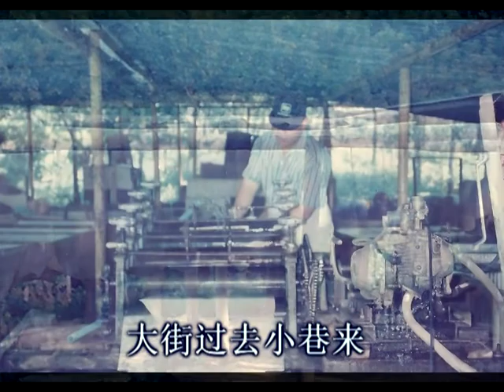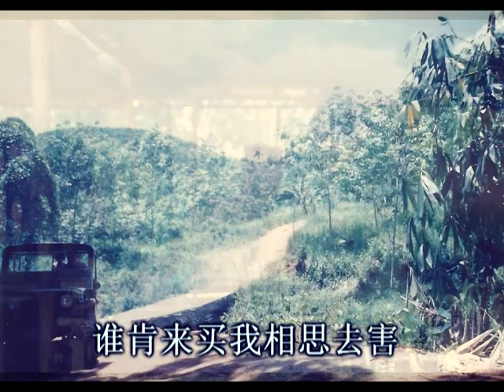4【陈秀清】 卖相思